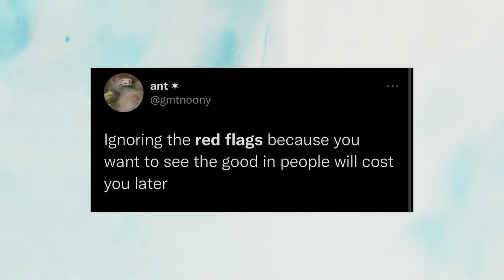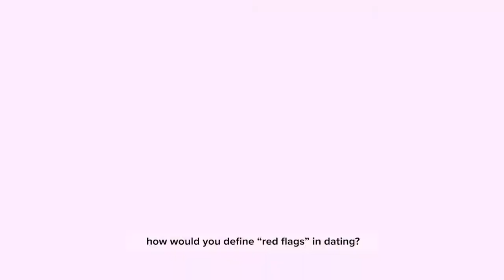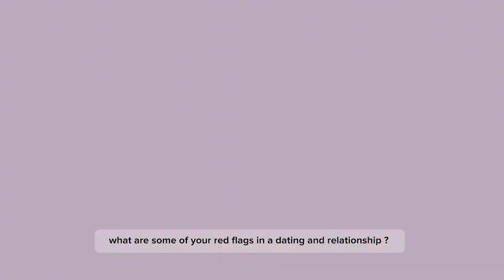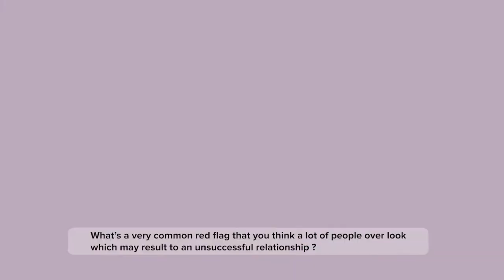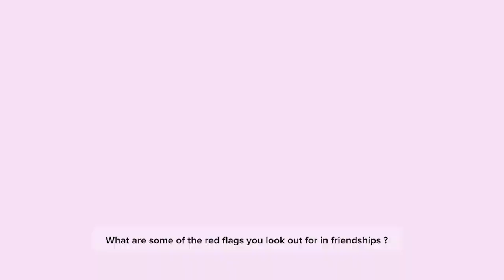Another Angle (EP 7)